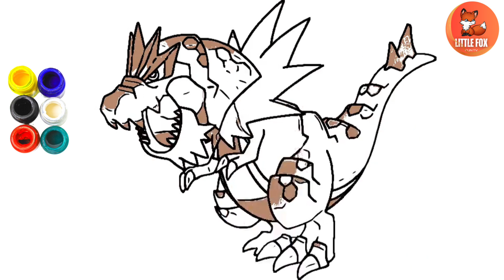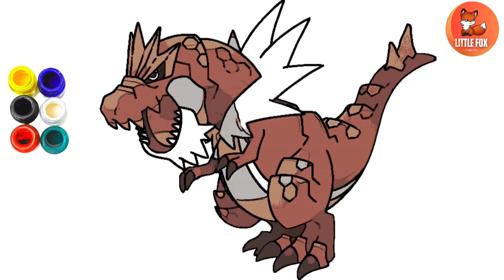Tyrantrum |How to draw Tyrantrum easily in Step by Step